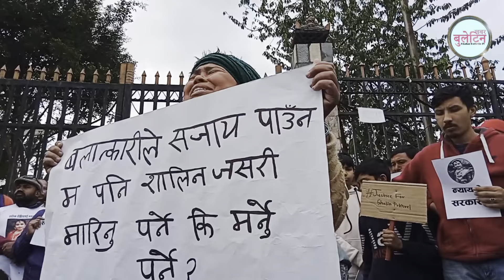Salin Pokharel सम्झेर बोल्दा बोल्दै दिदि बेहोश। आमा बुबा छोरी सम्झेर सडकमै धुरुधुरु रोए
सलिनलाई सम्झेर बोल्दा बोल्दै दिदि बेहोश। बुबा छोरी सम्झेर धुरुधुरु रोए | Salin Pokharel chiwan news

About - Salin Pokharel case update